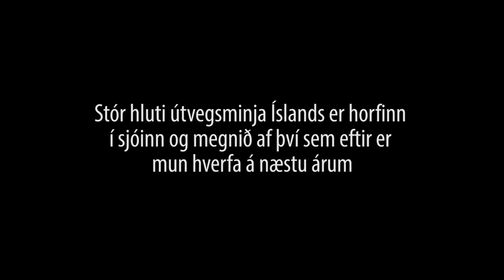Alvarleg staða útvegsminja við strendur landsins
Dr. Bjarni F. Einarsson segir hér frá alvarlegri stöðu sjávarútvegsminja við strendur Íslands.  Gríðarlega mikið af minjum sem tengjast lífsbaráttunni við strendur landsins er að hverfa vegna ágangs sjávar.  Hafa verður hraðar hendur ef við sem sjávarútvegsþjóð viljum bregðast við.  Elstu minjarnar eru frá landnámi.